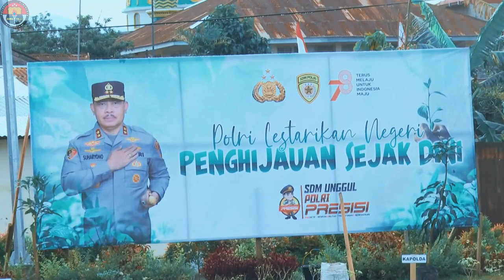Polri lestarikan negeri, Penghijauan sejak dini.